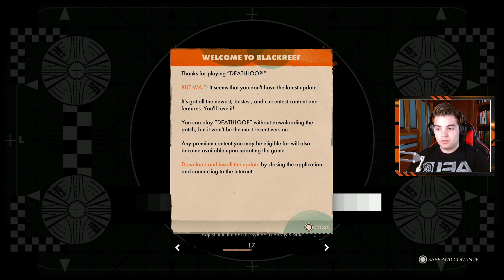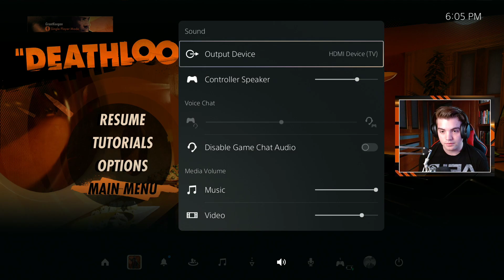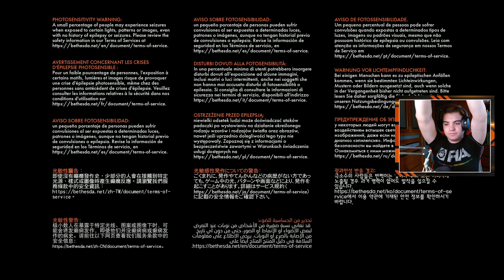Groundhog Day... With GUNS! | DEATHLOOP [PART I]